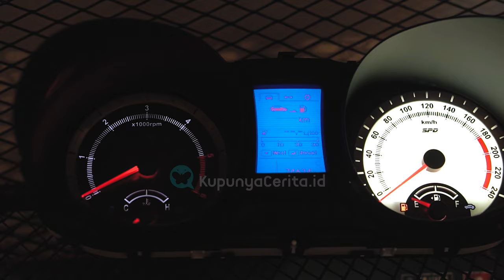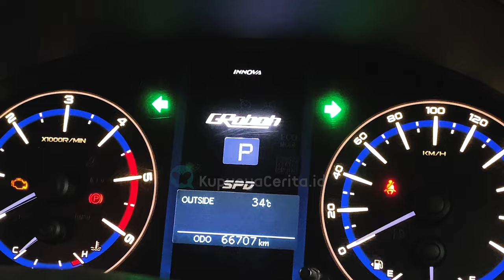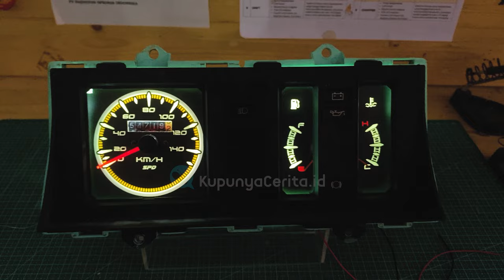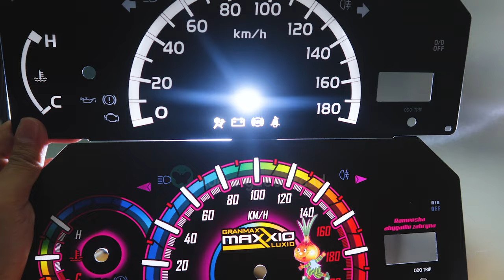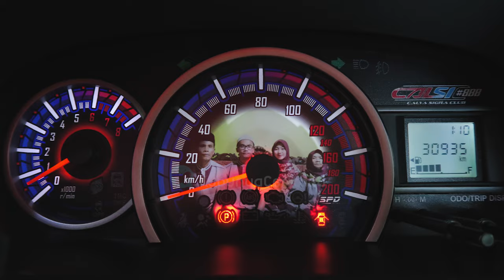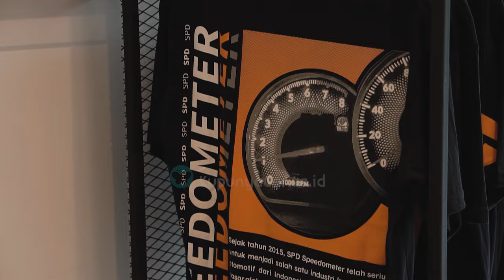Custom Speedometer Mobil: Mewah & Canggih! (SPD Speedometer)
Rahasia di balik perbaikan speedometer mobil mewah akhirnya terungkap! Temukan solusi inovatif dari SPD Speedometer Yogyakarta.

Dalam video ini, kami mengupas tuntas bagaimana SPD Speedometer Yogyakarta, sebuah workshop otomotif terpercaya, menjadi pionir dalam restorasi speedometer dan modifikasi speedometer untuk mobil mewah seperti Mercedes S-Class dan juga mobil klasik lainnya. Dengan dukungan teknisi speedometer berpengalaman, mereka menawarkan jasa custom speedometer dan perbaikan speedometer digital yang mampu mengatasi berbagai kerusakan speedometer mobil, termasuk perbaikan indikator bahan bakar dan perbaikan LCD speedometer.

Apakah Anda menghadapi masalah speedometer Mercedes atau mencari solusi speedometer rusak? SPD Speedometer hadir sebagai solusi dengan layanan perbaikan elektronik mobil yang profesional. Mereka juga menyediakan kustomisasi speedometer unik dan custom dashboard mobil sesuai keinginan Anda, memberikan sentuhan pribadi pada kendaraan Anda.

Melalui inovasi otomotif Indonesia, SPD Speedometer berkontribusi dalam restorasi mobil klasik dan modifikasi mobil klasik, menggabungkan teknologi modern tanpa menghilangkan keaslian speedometer mobil antik. Kisah inspiratif dari pendiri SPD Speedometer, seorang pengusaha otomotif sukses, menceritakan perjalanan wirausaha otomotif yang membangun bisnis otomotif lokal hingga dikenal luas di komunitas otomotif Indonesia.

Dalam video ini, Anda juga akan mendapatkan tips merawat speedometer agar tetap berfungsi optimal dan informasi mengenai harga restorasi speedometer yang kompetitif. SPD Speedometer adalah workshop speedometer terpercaya di Yogyakarta yang siap memenuhi kebutuhan Anda akan layanan perbaikan speedometer berkualitas.

Jangan lewatkan kesempatan untuk menyaksikan bagaimana SPD Speedometer menjadi solusi utama dalam dunia restorasi speedometer dan modifikasi speedometer di Indonesia.

🔧 Temukan solusi speedometer Anda bersama SPD Speedometer!

Bagikan pengalaman atau pertanyaan Anda tentang perbaikan speedometer mobil di kolom komentar di bawah. Kunjungi juga situs web SPD Speedometer untuk informasi lebih lanjut tentang layanan unggulan mereka.

Bersama Bermetamorfosa
Kupunya Cerita